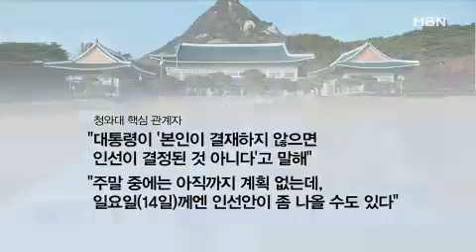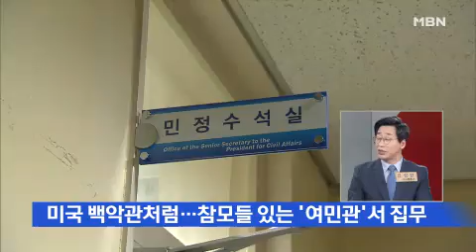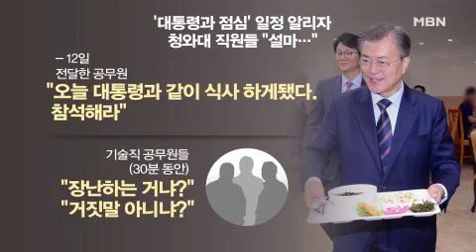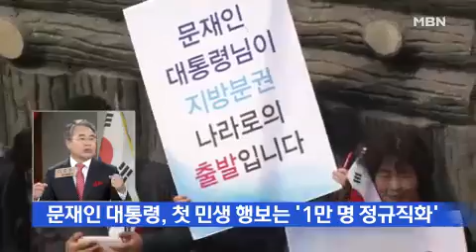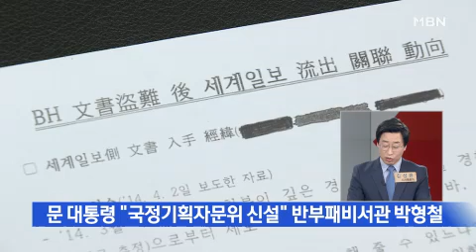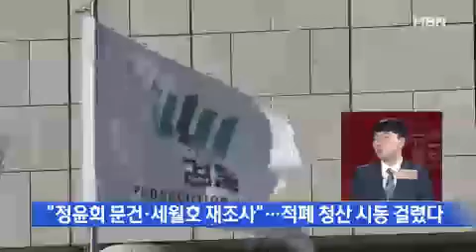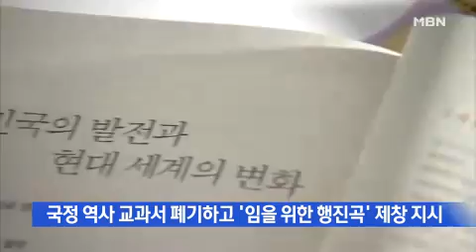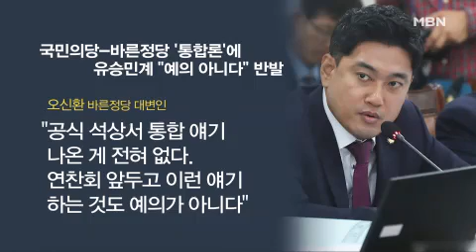파격 행보 이어가는 문재인 대통령